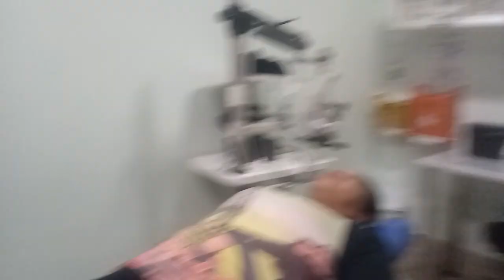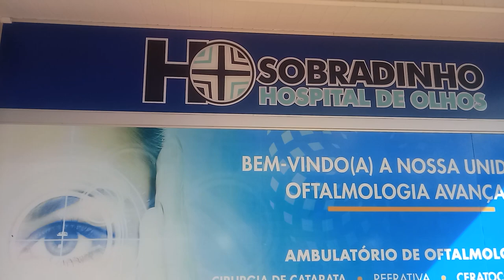deus no controle nos faz vencer